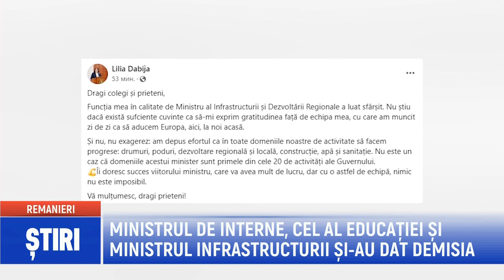MINISTRUL DE INTERNE, CEL AL EDUCAȚIEI ȘI MINISTRUL INFRASTRUCTURII ȘI AU DAT DEMISIA